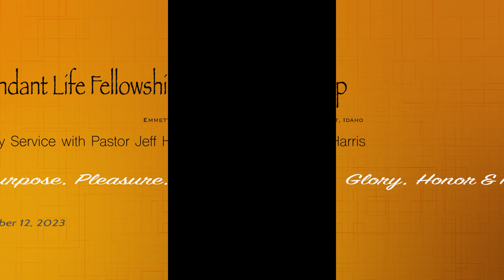Abundant Life Fellowship Sunday Service for November 12, 2023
"His Purpose, Pleasure, Glory, Honor & Power" with Pastor Jeff Harris